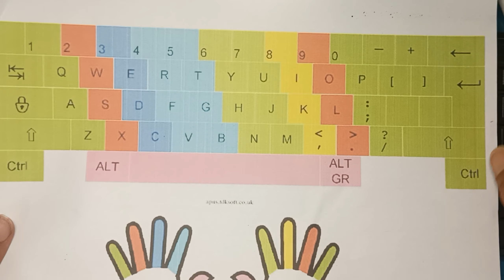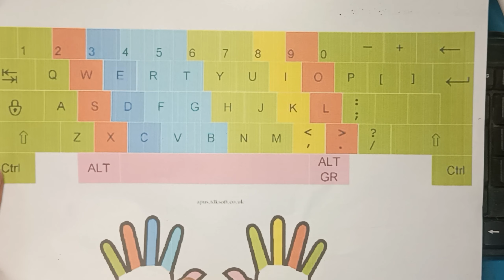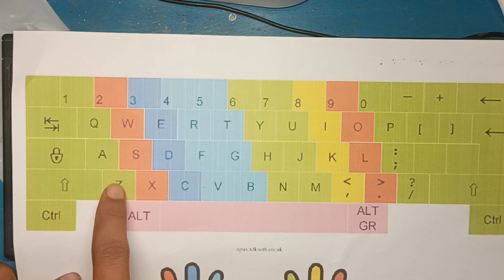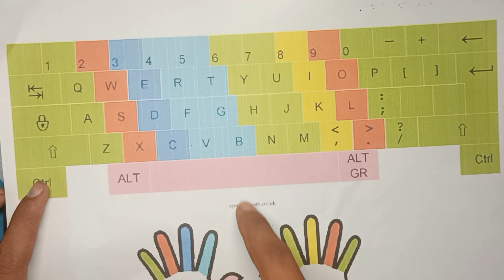English Typing Course DAY-1#First Typing Bina dekhe typing keyse kore// Typing course for beginners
Welcome to Day 1 of our Comprehensive Typing Course! In this video, we're diving into the foundations of efficient typing. We'll cover essential keyboard positioning, hand placement, and finger allocation for each key. Learn how to sit ergonomically and avoid common mistakes that can hinder your typing progress. We'll also introduce basic finger exercises and drills to help you build muscle memory and increase your typing speed.